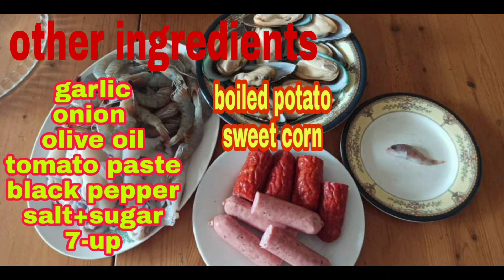NAGLUTO NG HOT AND SPICY MIX SEAFOODS WITH POTATO AND SWEETCORN/AMAZED NA AMAZED C ASAWA.